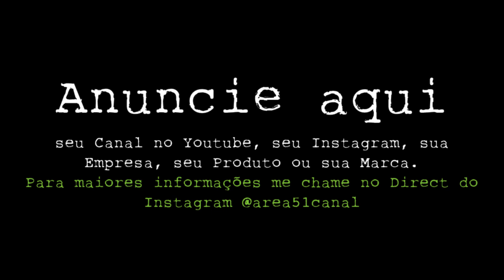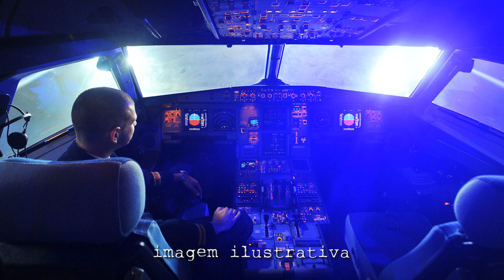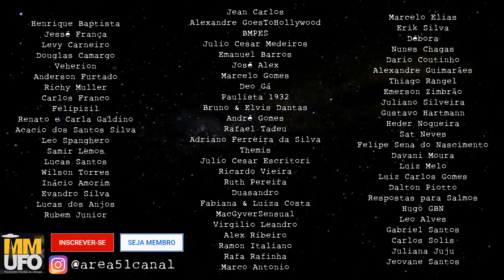2 Casos em 1 Vídeo - OVNI avistado em Tallinn (1985) e Caso Mayfair (1985)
Neste vídeo apresentarei 2 casos ufológicos: 2 Casos em 1 Vídeo - OVNI avistado em Tallinn (1985) e Caso Mayfair (1985)